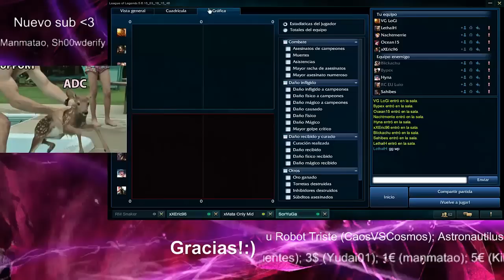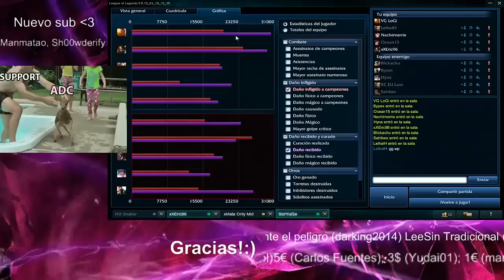Raro | LIVE-Antimeta XinZhao AP Mid Salchipapa (Skin Personalizada) - Ep.149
Común = 0 a 10 Assist

Raro = 11 a 20 Assist

Godlike = 21 a 30 Assist

Legendario = 31 Assist a más